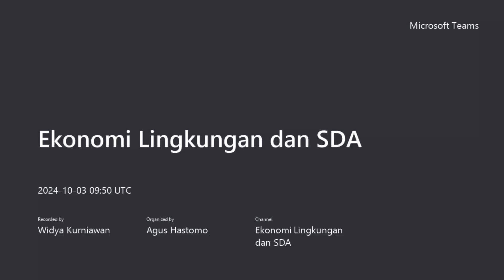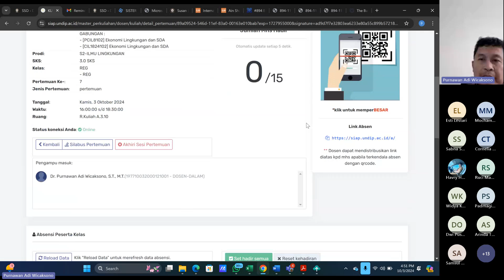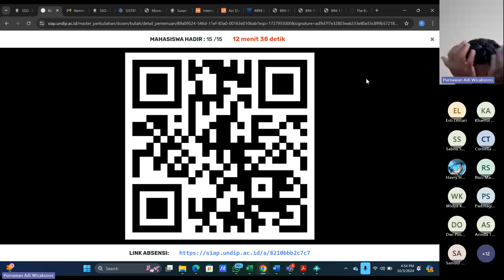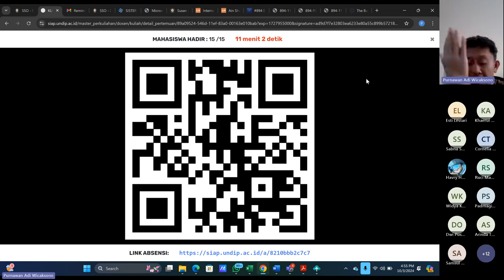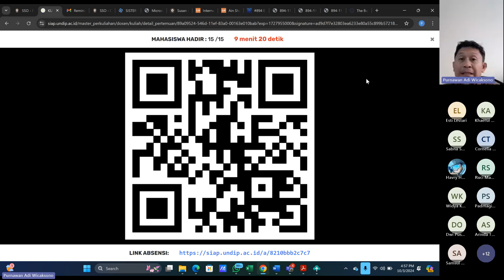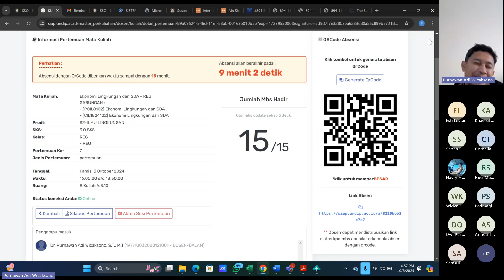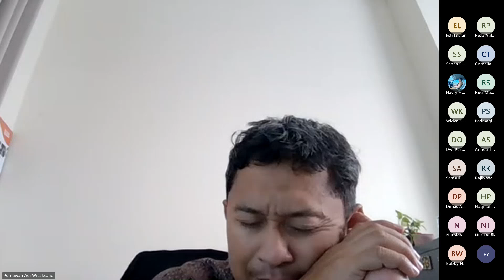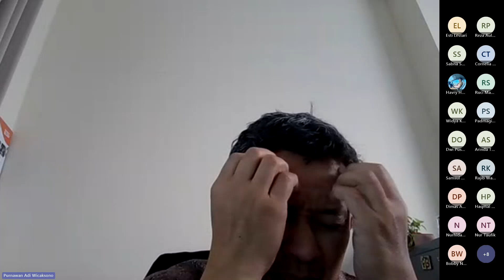7 Ekonomi Lingkungan dan SDA 03102024 Kelas Sore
Ekonomi Lingkungan dan SDA 03 Oktober 2024 Kelas Sore